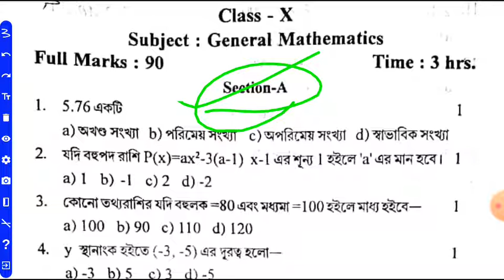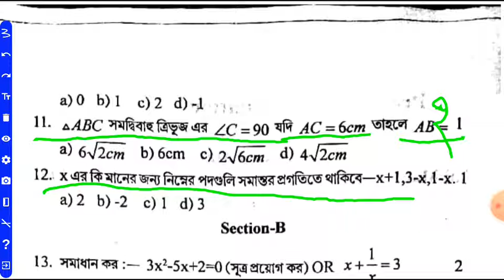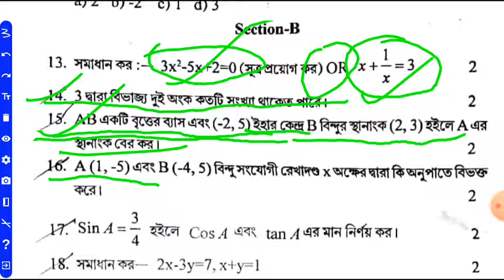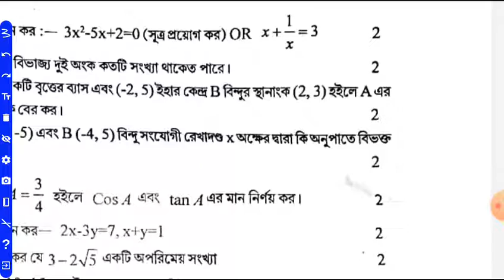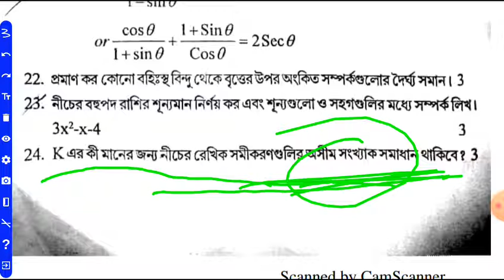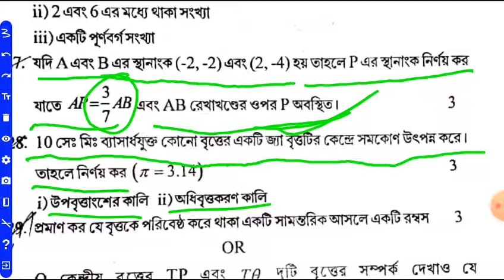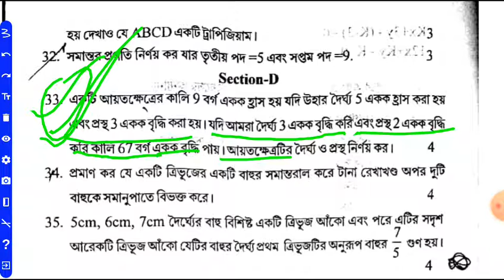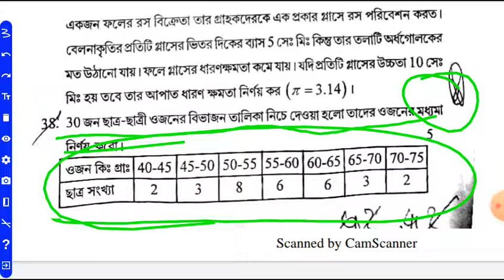General mathematics common questions for hslc exam/Hslc common maths questions/maths common question